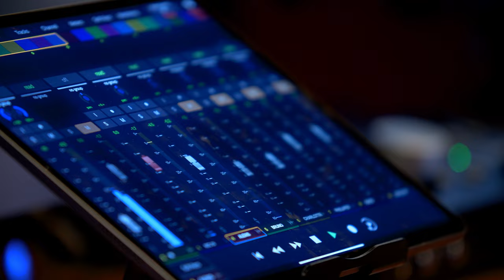Showreel 2022 - White Rabbit Pictures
Bande démo / Showreel 2022 des White Rabbit Pictures.